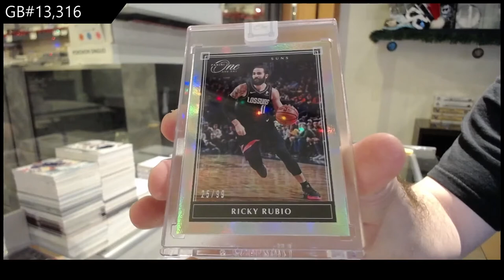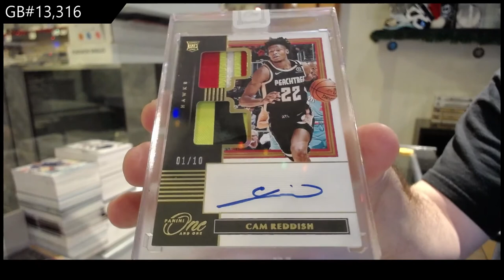19-20 Panini One Basketball Box Break - C&C GB #13,316